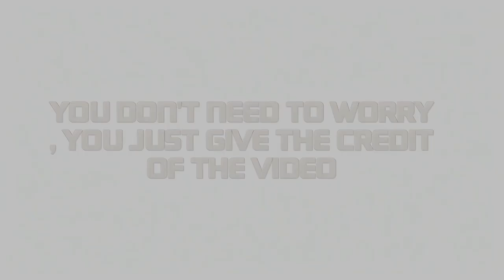BAALVEER HOT BASS SCENEPACK|🤩 TWIXTOR CLIP|4k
BAALVEER HOT BASS SCENEPACK|🤩 TWIXTOR CLIP|4k @MR_BVR_EDITZ @DevJoshiDJ

CREDIT OF THE CLIPS USED IN THIS VIDEO IS GOES TO: @SonySAB &@SonyLIV
I'm not the owner of these clips used in this video if you have any queries feel free to   :Jnlloki99@gmail

SONG NAME :Jim Yosef ____________________________________________________________________________________________

HOPE YOU GUYS ENJOYED THE VIDEO.  THANKS